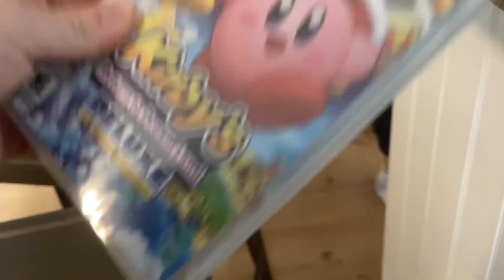I just got the New Kirby Game